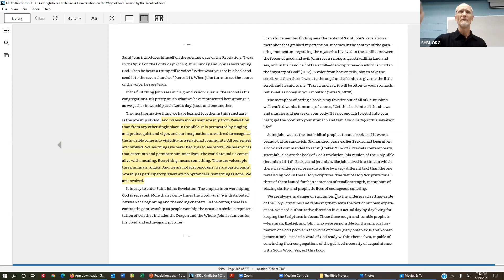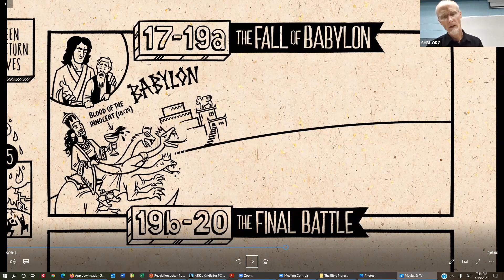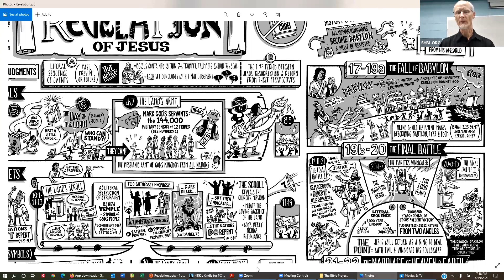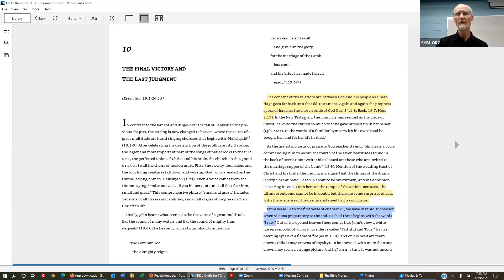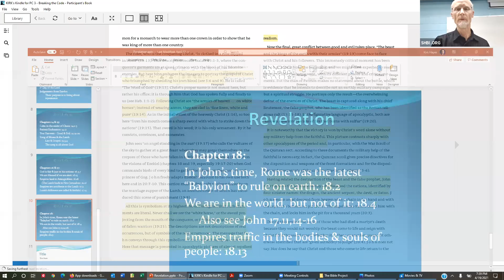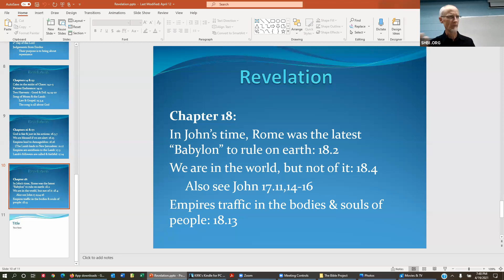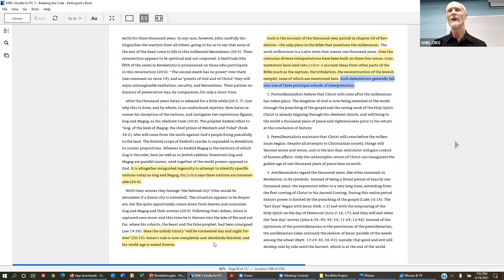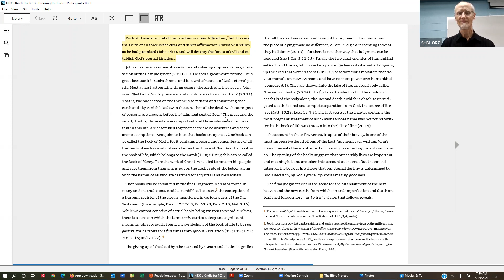Revelation, week 13, 4-19-21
Join us as we study Revelation 19.  Taught by Kirk Hayes.